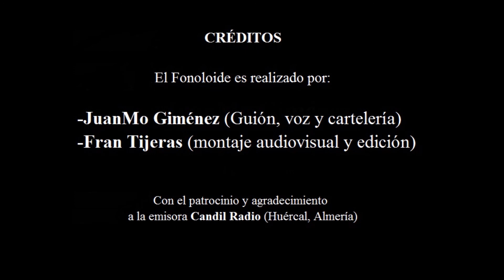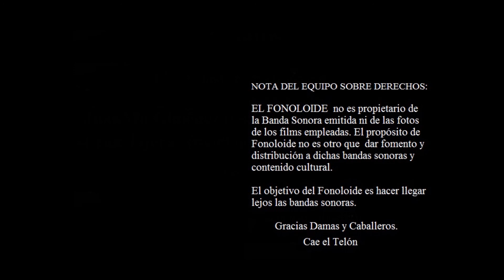EL FONOLOIDE - Episodio 3 - Star Wars - EDICIÓN ESPECIAL DEFINITIVA (2016)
EL FONOLOIDE - Los fragmentos sonoros del cine.
- EDICIÓN ESPECIAL DEFINITIVA -

Programa de radio sobre bandas sonoras, cine y filosofía

***EPISODIO 3: STAR WARS  (Saga Célebre)***

Programa realizado por
-JuanMo Giménez (Guión y voz)
-Fran Tijeras (montaje audiovisual y coordinación)

Si te gusta FONOLOIDE, dale pulgar arriba y compártelo con tus amig@s

Añádete a nuestro canal Youtube

Escúchanos desde cualquier parte usando la app IVOXX

Comparte nuestros carteles y déjanos un comentario sobre este programa

NOTA DEL EQUIPO :EL FONOLOIDE no es propietario de la Banda Sonora emitida ni de las fotos de los films empleadas. El propósito de Fonoloide no es otro que dar fomento y distribución a dichas bandas sonoras y contenido cultural.

Y QUE LAS BANDAS SONORAS LLEGUEN LEJOS